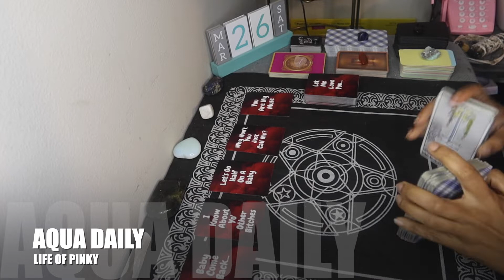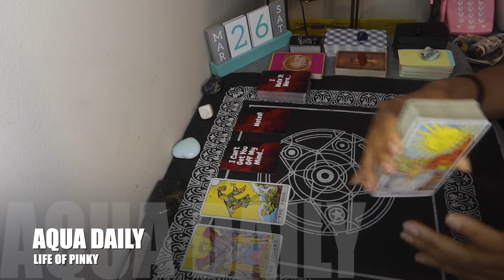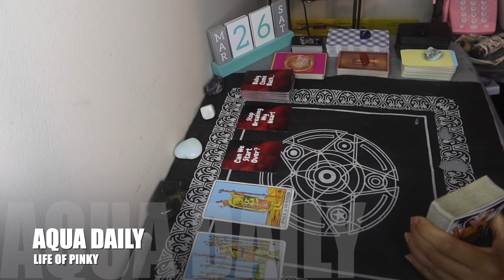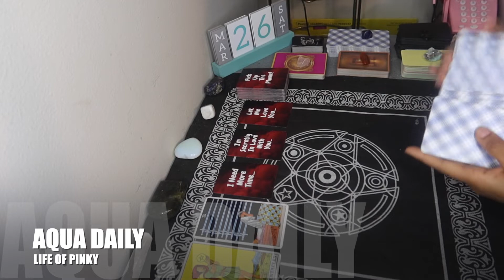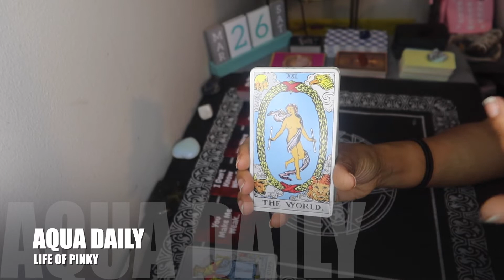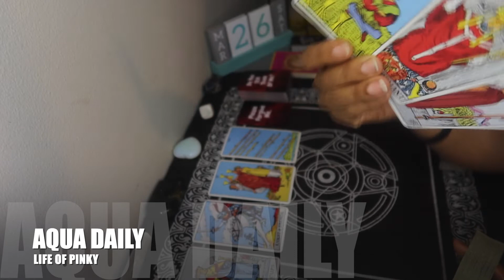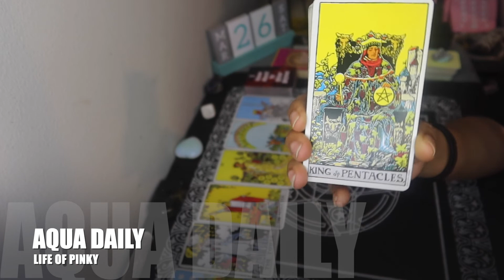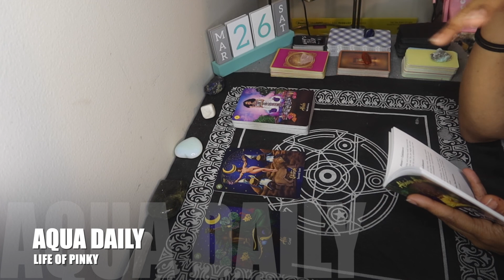AQUARIUS ♒️ | WHAT ARE THEY AFRAID TO TELL YOU ? (ARIES-VIRGO) PT.1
Today's Video: AQUARIUS  ♒️ | WHAT ARE THEY AFRAID TO TELL YOU ? (ARIES-VIRGO) PT.1

HEY HEY HEY AQUA GANNNGGG !!! WHAT ARE THEY SCARED TO TELL YOU CHIILLLEEE ??? THIS IS A GENERAL READING AND MAY NOT RESONATE WITH EVERYONE ! TAKE WHAT DOES AND LEAVE WHAT DOES NOT ! I LOVE YALL !!

TIMESTAMPS:
ARIES: 01:14
TAURUS: 06:05
GEMINI: 11:45
CANCER: 17:28
LEO: 25:12
VIRGO: 35:32

ANNOUNCEMENTS !!